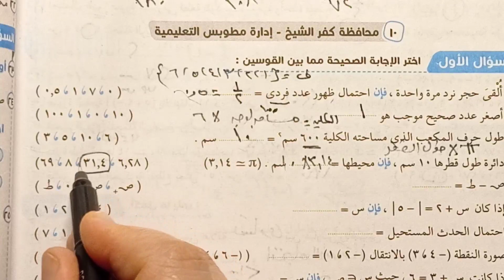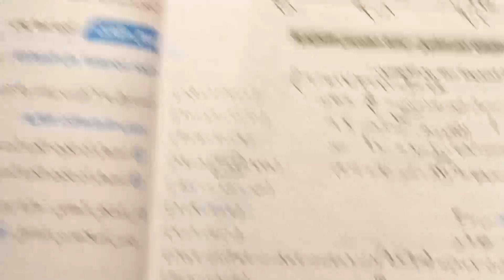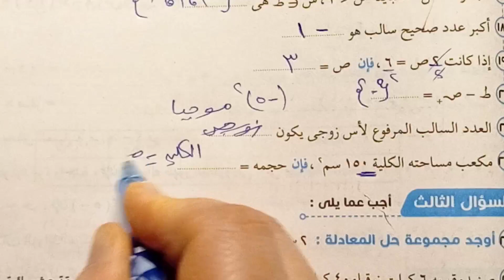قناة السبورة رياضيات الصف السادس الابتدائي حل محافظة كفرالشيخ من كتاب سلاح التلميذ الترم الثاني